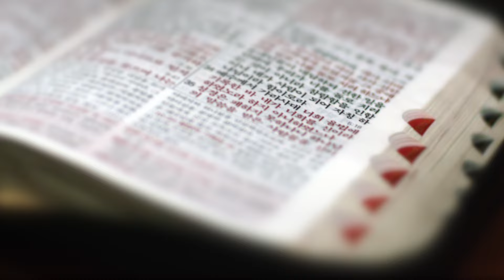[신천지] 말씀으로 여는 하루 36화 - 마태복음 13장 31~32절